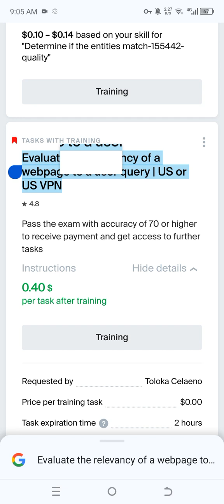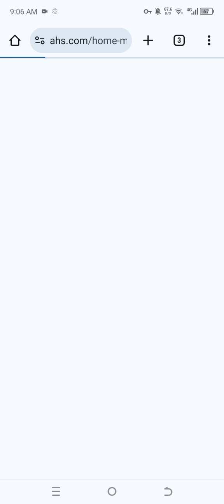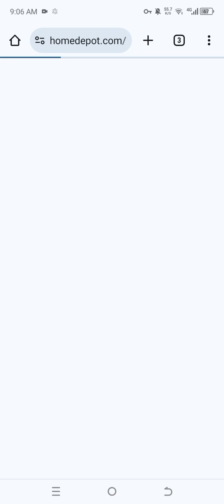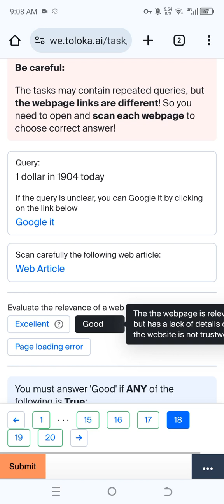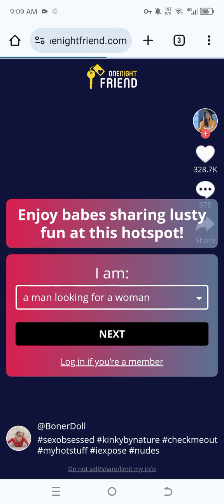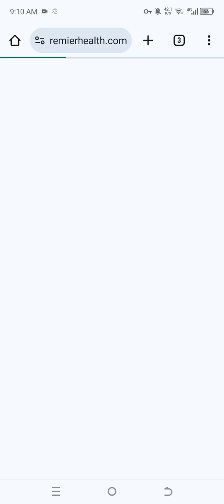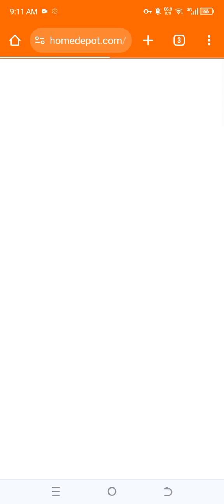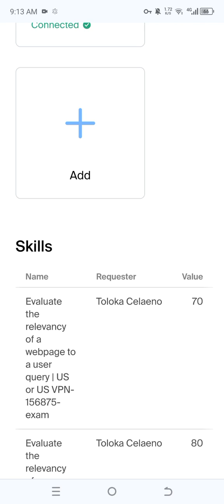Evaluate the relevancy of a webpage to a user query | US or US VPN (Training+ Exam $0.40)